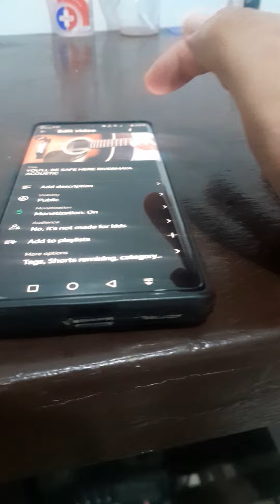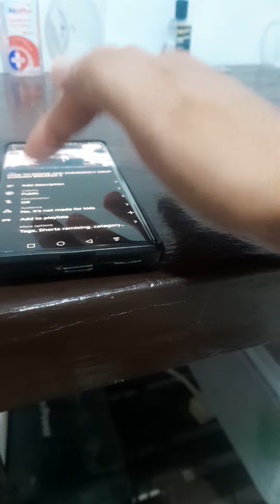MISSING VIDEO UPLOAD ISSUE HOW TO FIX YOUTUBE